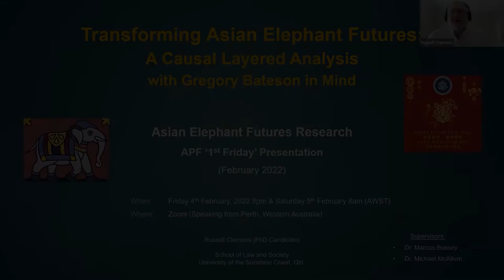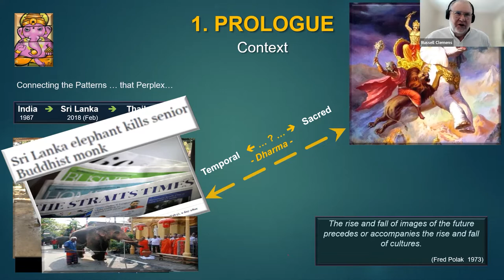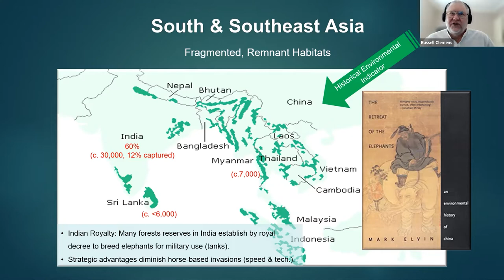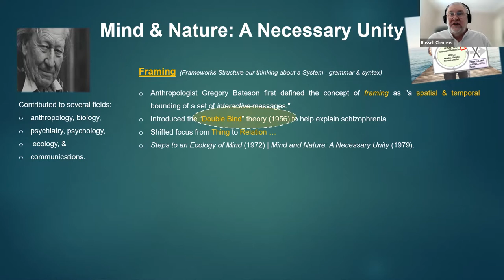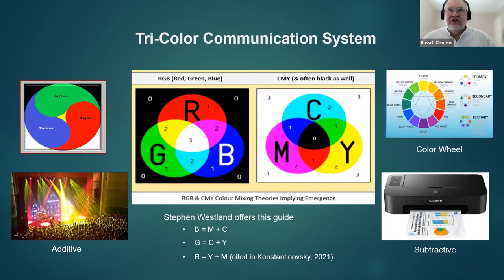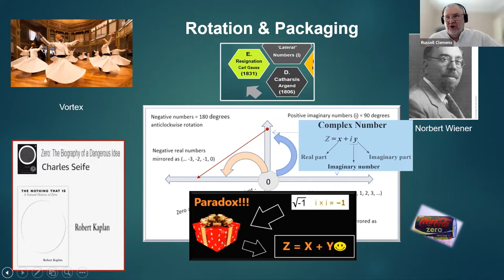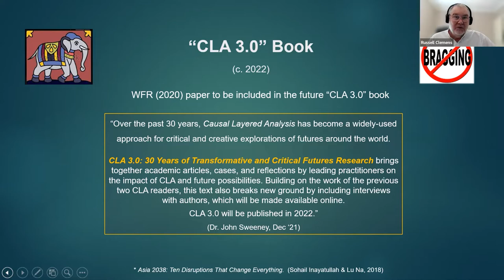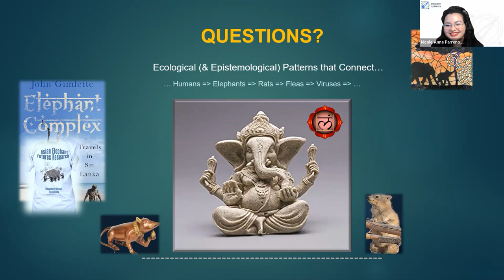APF First Friday with Russell Clemens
⏰ 8:00 pm AWST (UTC+8)

Transforming Asian Elephant Futures: A Causal Layered Analysis with Gregory Bateson in Mind

This 35-40min presentation will walk through the basic points made in the World Futures Review paper published in early 2020 which looked at human-elephant conflict (HEC) in Asia from the perspective of Causal Layered Analysis (CLA - Sohail Inayatullah) and the later works of Gregory Bateson (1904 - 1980) -- generally referred to as "ecology of mind" In addition, I include further thematic developments which help set the stage for a critical futures approach to tailoring Elinor Ostrom's (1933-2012) Social-Ecological Systems (SES) framework (2009) for HEC risk mitigation. SES is often used in HEC research and policy development but lacks critical elements including "Targeted knowledge" and "Transformative" knowledge which CLA can help address. I briefly touch on how the "complex" metaphor (as used within mathematics) supports "total risk communication" principles (Peter Sandman, 1993, 2012) and can inform critical futures orientated SES-HEC framework developments.

About Russell:
Russell Clemens is the first place winner of the 2021 APF Student Award - PhD Category.

He is a retired civil servant with a bachelor’s degree in Business (IT) Studies (1979) and a Masters of Arts (Futures Studies) (2005). He is a PhD candidate in Futures Studies (commenced 2019) at the University of the Sunshine Coast (Queensland). His research focuses on the future of the Asian elephant species ( Elephas maximus) now listed on the International Union for Conservation of Nature's RedList  of endangered species. The research is focused on possible Asian elephant extinction in the 21st century and how this can be mitigated through transformed social systems, worldviews, myths and metaphors spanning East-West (South-North) divides.

Association of Professional Futurists, 2022